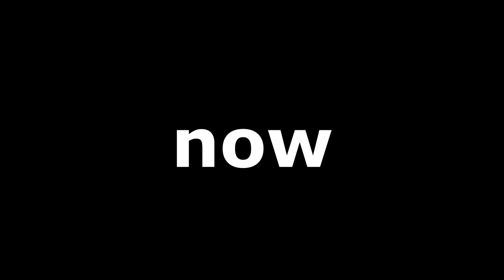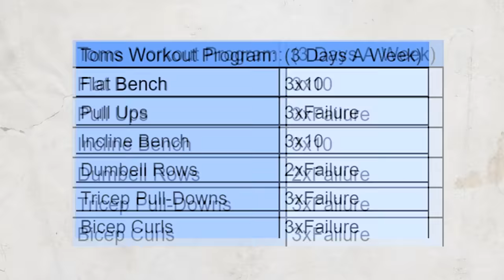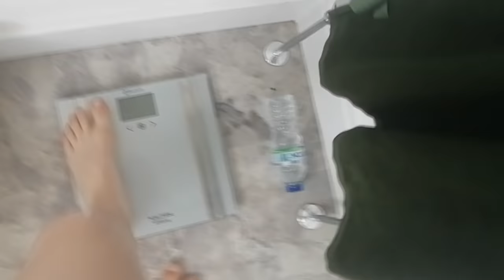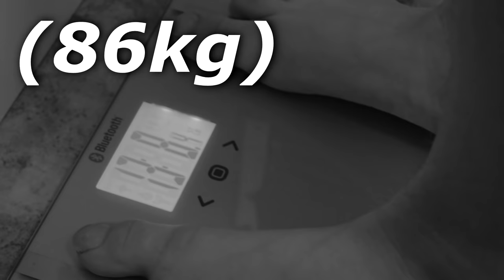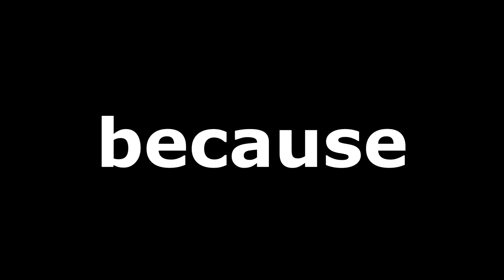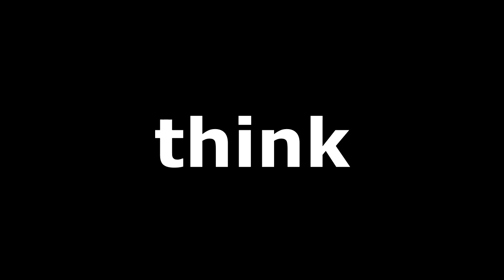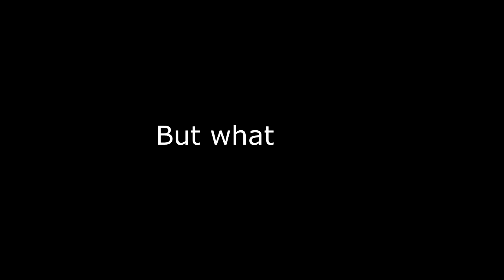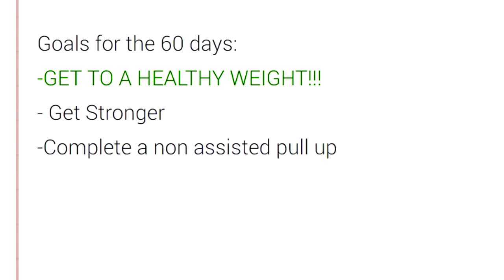From Overweight to Fit | My Little Brothers 60 Day Body Transformation